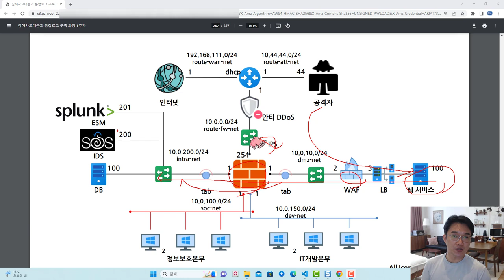모의해킹 공부를 할 때 인프라 흐름 그림을 그려가며 공부하자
보안프로젝트에서 ) 제공하는 IT 강의입니다. 강의 주제는 " 모의해킹 공부를 할 때 인프라 흐름 그림을 그려가며 공부하자"